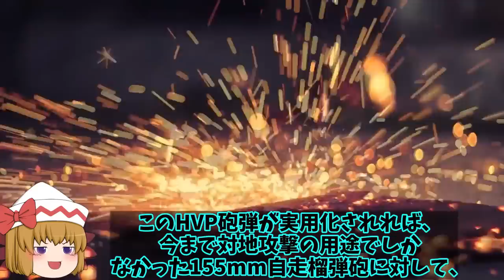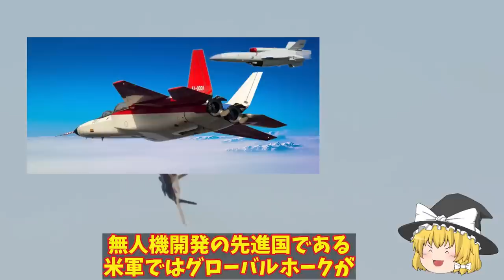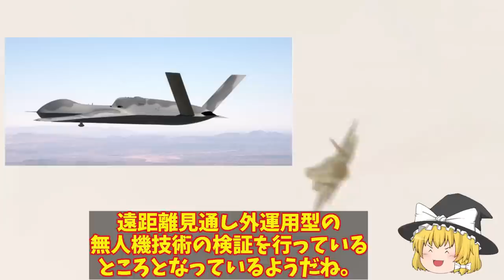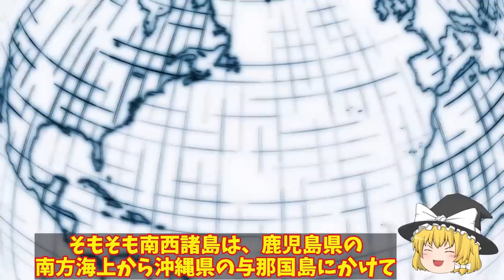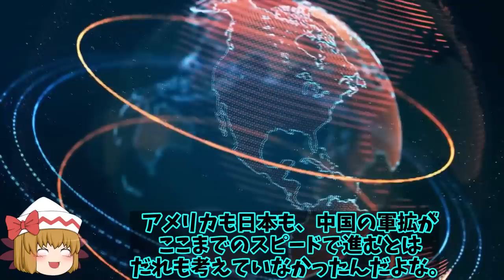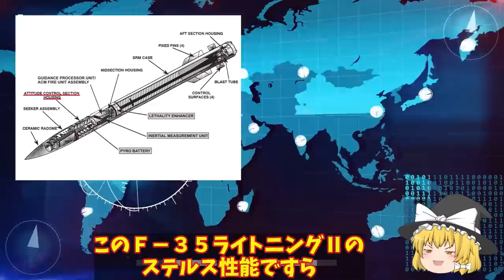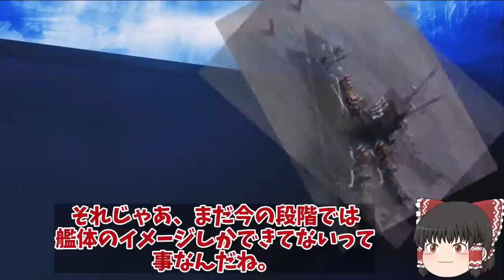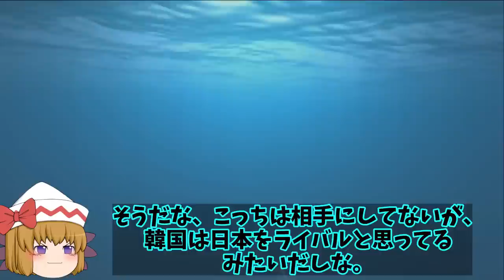【ゆっくり解説・軍事News】自衛隊最強スペシャル 日電磁砲は米レールガンを超える完成度！新型砲弾HVP超高速発射体で次期兵器へ米革新へ？【スペシャル・特集】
1日電磁砲は米レールガンを超える完成度！新型砲弾HVP超高速発射体で次期兵器へ米革新へ？

2空自F3戦闘機開発進むも同時開発でAI無人機も！バイラクタルTB2には負けない性能が？

3石垣島陸自地対艦ミサイル部隊ついに配備！本気の陸自尖閣方向へ射程を向け配備？

4海自次期潜水艦建造計画が明らかその姿現す！世界一の静粛性をと機動性で原潜を撃破を可能とする？

引用・転載「出典：海上自衛隊ホームページ」
引用・転載「出典：航空自衛隊ホームページ」
引用・転載「出典：陸上自衛隊ホームページ」